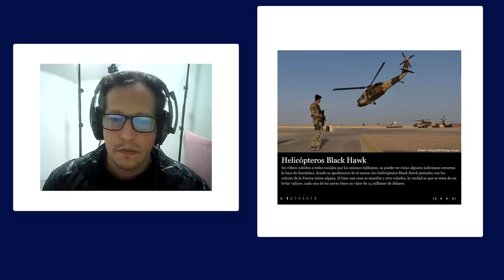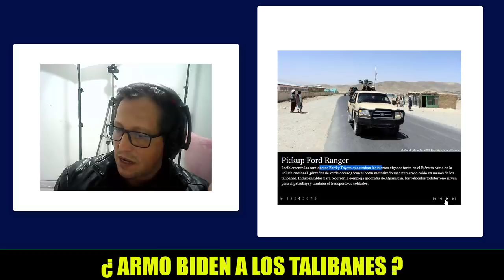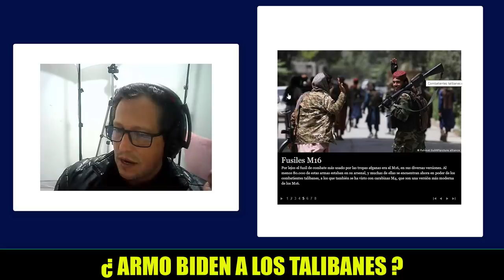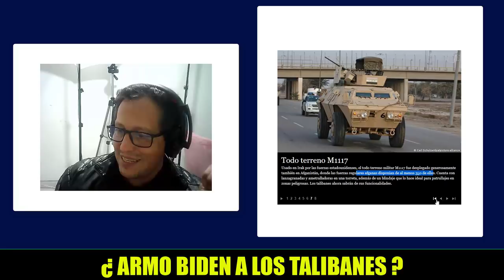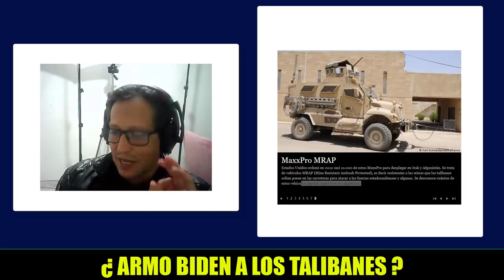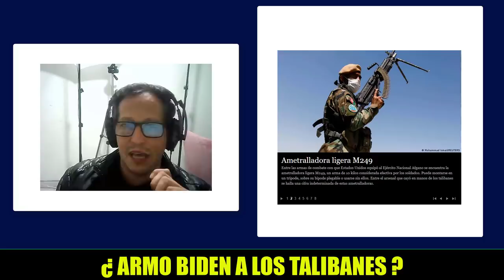NOTICIAS DE ESTADOS UNIDOS HOY Biden Armo a los Talibanes en Afganistan